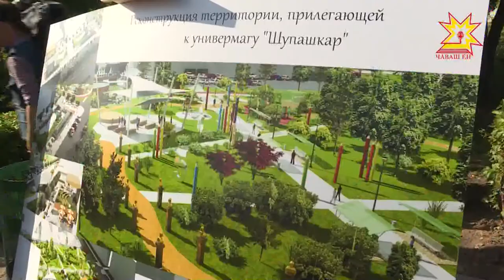«Формирование комфортной городской среды». Как реализуется программа в Чебоксарах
Как ремонтируют проезды, ставят качели и тренажеры во дворах. Иными словами за тем, как выполняется программа «Формирование комфортной городской среды» наблюдали представители столичной администрации.